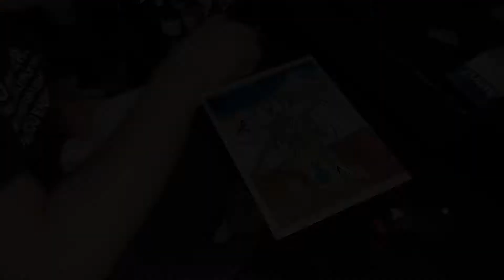Painting of Tulips on a piece of glass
Painting of a view from an air balloon looking down on a tulip field with Mt. Hood in the background.